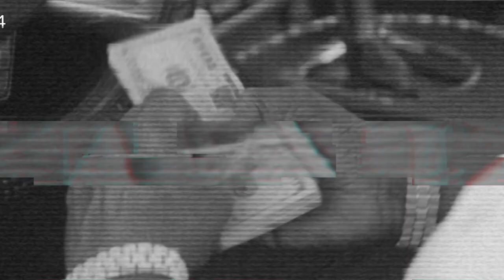MY SHOOTER IS DE@D...